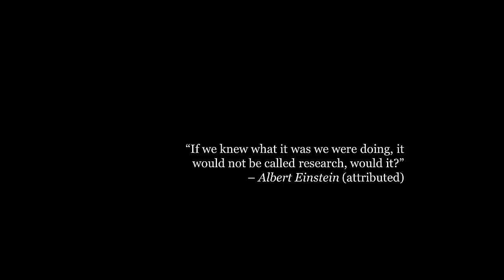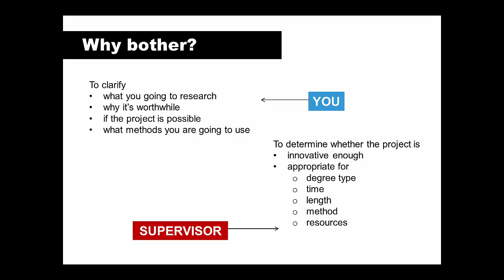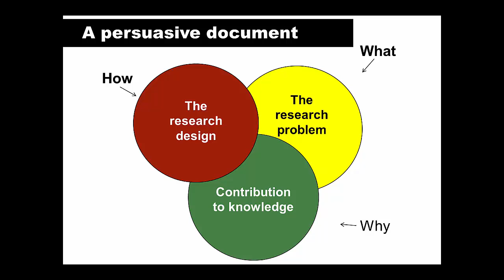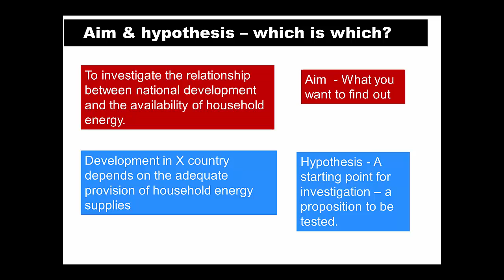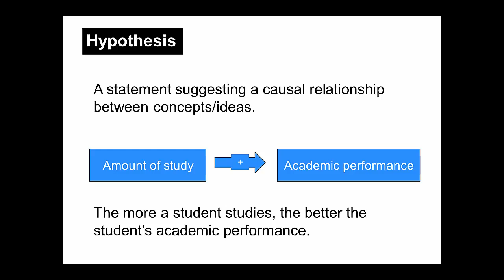Planning Your Research Proposal for UWA Honours and Masters Students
Writing a research proposal in an integral part of doing research. Students submit a proposal in order to get their research project approved. However, before you are ready to submit a proposal, there’s quite a bit of work that needs to be done. This video explains how to plan for your Honours or Masters proposal at UWA.